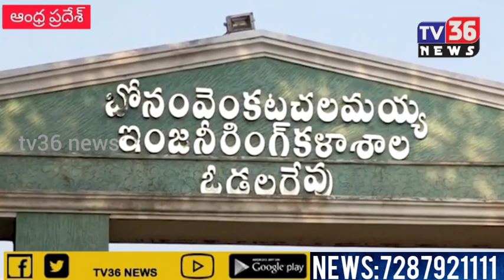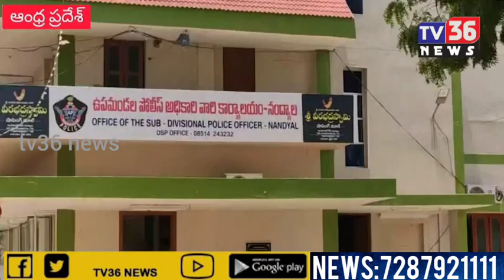Prime time news bulletin#16-4-2020#tv36 news